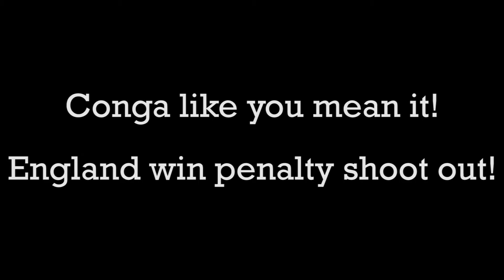England V Columbia 2018 World Cup Conga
Conga celebration at England winning a penalty shoot out!

England make the Quarter finals!

Join the conga.